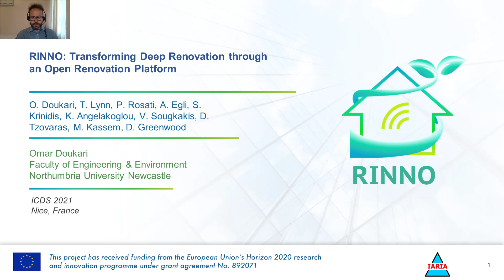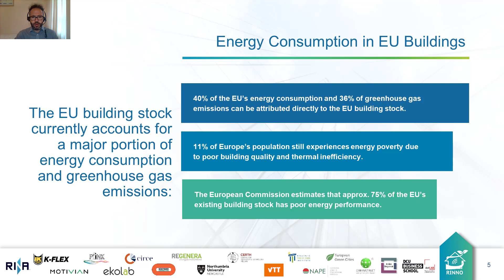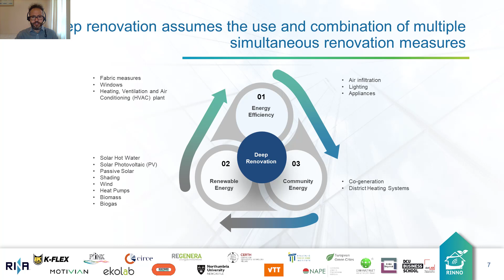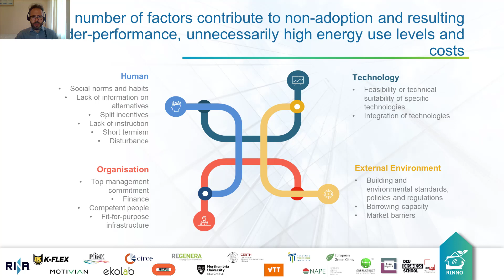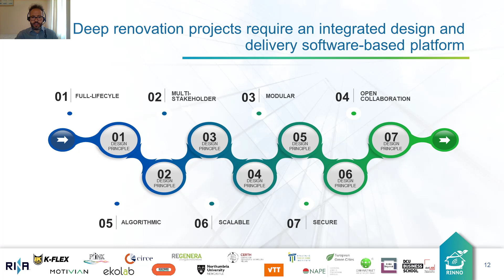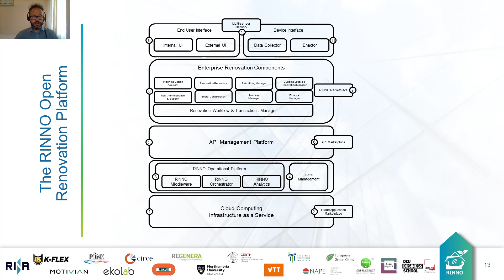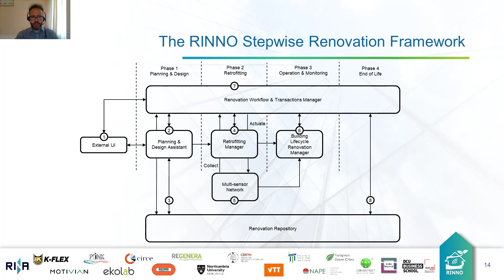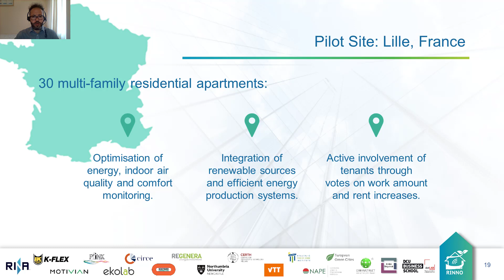ICDS 2021 | RINNO - Transforming Deep Renovation Through An Open Renovation Platform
Presentation held by Dr. Omar Doukari of Northumbria University Newcastle for the ICDS 2021 EU Space on European Research Horizons.